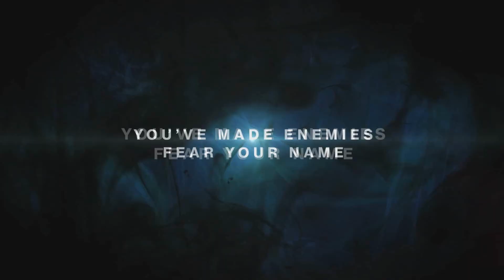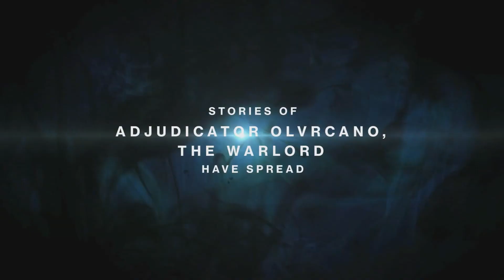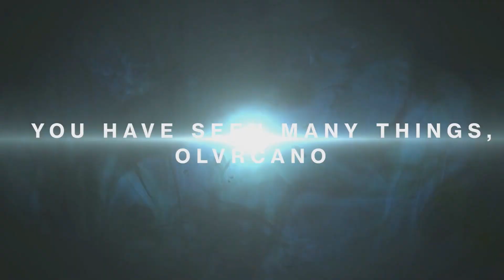DESTINY: Tu Leyenda !! | The Legend Of You !!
DESCRIPCION:

Hey que tranza puyules como están espero que estén muy bien el dia de hoy y en este video les dejo lo que viene siendo tu leyenda una recopilación de todo lo que haz logrado hasta ahora en destiny el cual destaca tus mejores logros y pues espero que les guste un saludo a todos y adiooos !!

- SIGANME EN TWITTER PUYULES !!

- POR SI QUIEREN AGREGARME Y JUGAR DE VES EN CUANDO: OlvRCanO (juego solamente en xbox one)

GRACIAS PUYULES !

TAGS